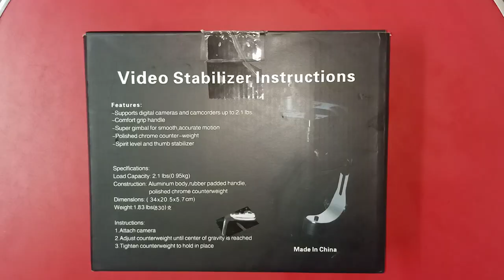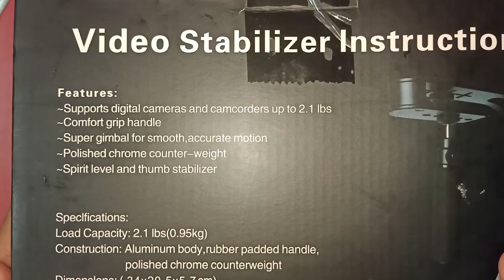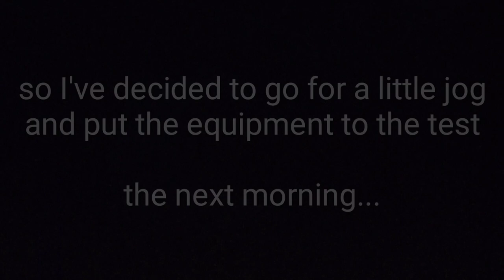Cheap $13/₱650 Gimbal Video Stabilizer | Steadicam for Vlogging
The 'gimbal' video stabilizer was put into test. Footages while walking and jogging were filmed using a camera phone; comparisons of the quality and steadiness of footage between being hand-held and with the use 'gimbal' were made.

At a cheap price of ₱650 or $13, the 'gimbal' video stabilizer is a good-buy for aspiring vloggers with stiff budgets.

Sorry guys napapaEnglish, baka may Foreign viewers e 😄😄